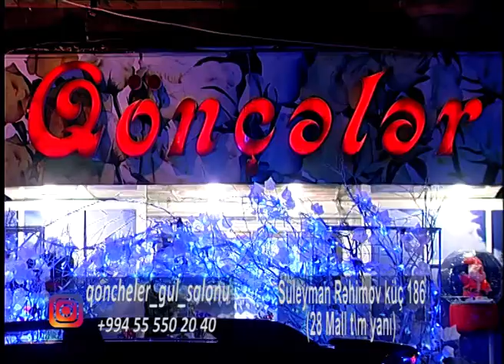Qönçələr gül salonu.Yeni il reklam.